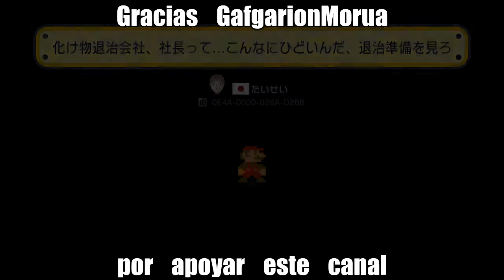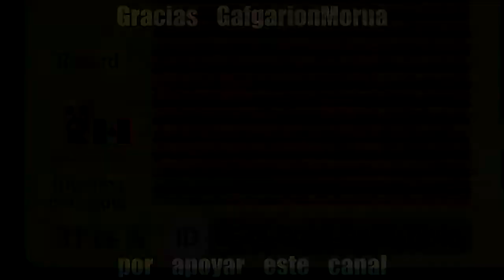Gracias GafgarionMorua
Muchas gracias a GafgarionMorua por apoyar mis gameplays :D